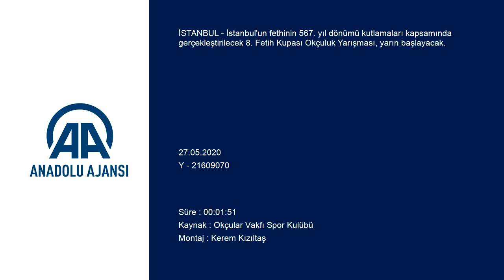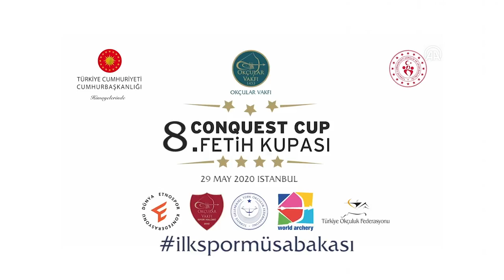8. Fetih Kupası Okçuluk Yarışması yarın başlayacak!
İstanbul'un fethinin 567. yıl dönümü kutlamaları kapsamında gerçekleştirilecek 8. Fetih Kupası Okçuluk Yarışması, yarın başlayacak.

Cumhurbaşkanlığı himayelerinde, Gençlik ve Spor Bakanlığının desteğiyle Okçular Vakfı tarafından düzenlenecek organizasyona, Okmeydanı'ndaki Okçular Vakfı Spor Kulübü Tesisleri ev sahipliği yapacak.

İki gün sürecek 8. Fetih Kupası Okçuluk Yarışması, bu yıl yeni tip koronavirüs (Kovid-19) salgını nedeniyle hijyen ve sosyal mesafe kurallarına uygun bir şekilde düzenlenecek.

Milli okçular, yaptıkları açıklamada, uzun bir aradan sonra organizasyonda mücadele edecek olmaktan duydukları heyecanı dile getirdi.

Aralarında Mete Gazoz, Yasemin Ecem Anagöz ve Yeşim Bostan'ın da yer aldığı milli sporcular, yarışmayı çok özlediklerini ve bu organizasyonun herkes için motivasyon kaynağı olacağını belirtti.

Bu yıl sadece İstanbul genelinden 128 sporcunun katılacağı 8. Fetih Kupası Okçuluk Yarışması, Türkiye'de kontrollü sosyal hayata geçiş sürecinde düzenlenen ilk spor organizasyonu, dünyada ise salgın sonrası okçuluk alanında gerçekleştirilen ilk müsabaka olacak.